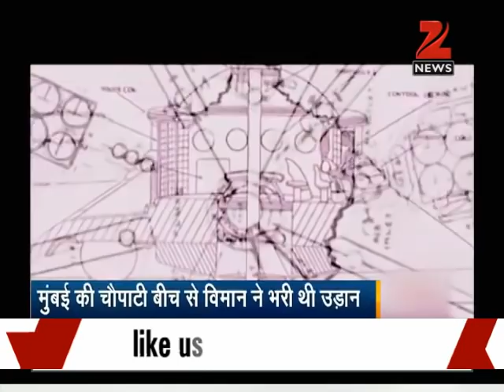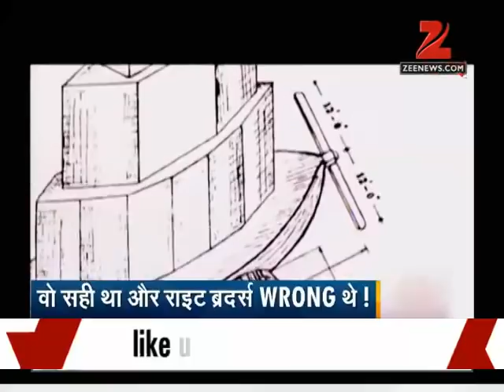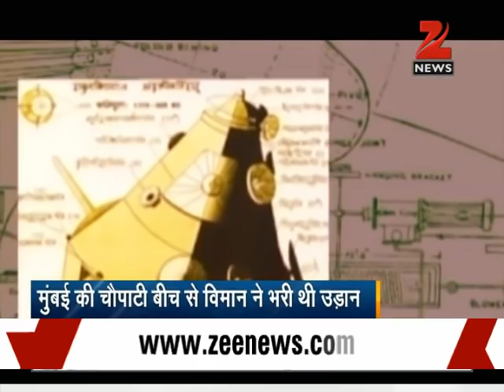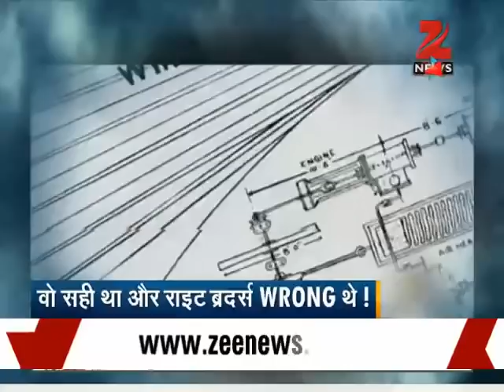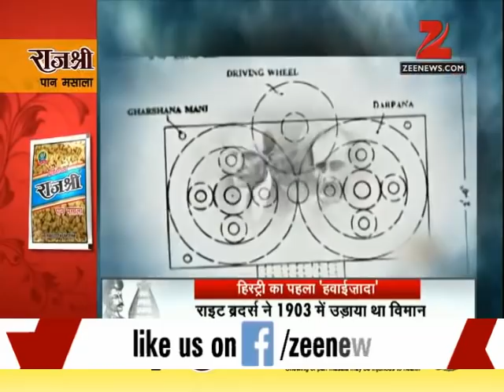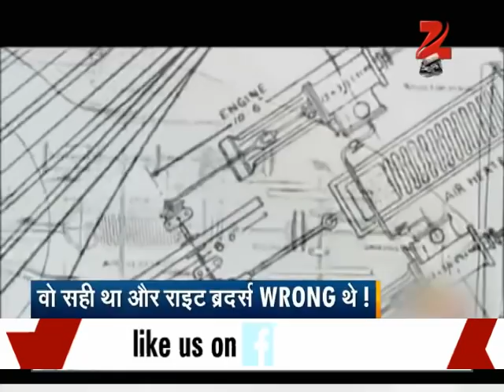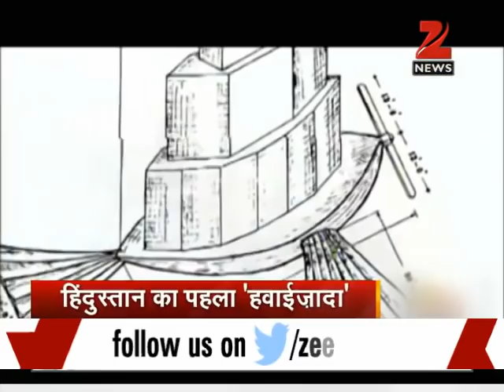Shivkar Bapuji Talpade, first Indian to fly airplane in 1895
Shivkar Bapuji Talpade, Indian scholar was the first man who flew a flying machine over Chowpatty in 1895, eight years before the American siblings, Wright brothers.